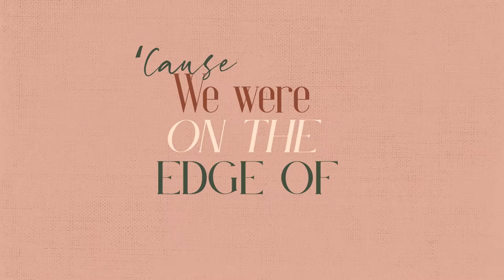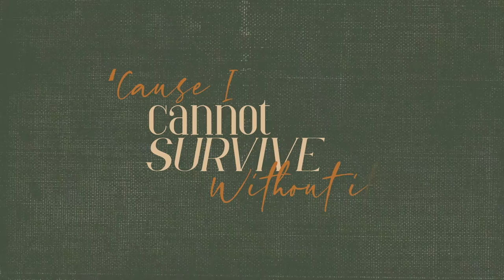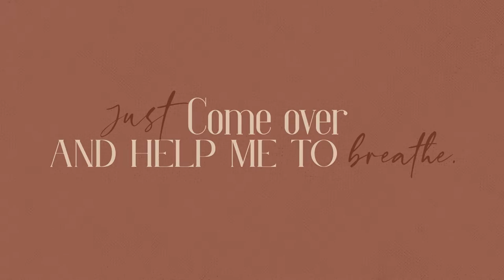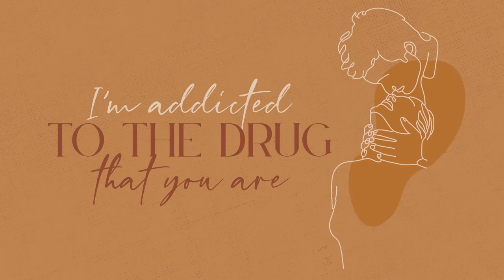Alexia Trif - Addicted (Official Lyric Video)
The official music lyric video for "Addicted" by Alexia Trif.

Producer: Alexandru-Sebastian Andro, Alexia Trif
Song-Writer: Alexia Trif
Mixing Engineer: Alexandru-Sebastian Andro
Master Engineer: Erwin Maas (@emastering)